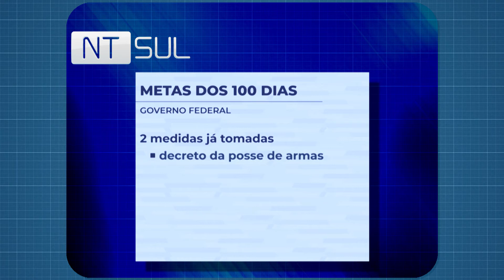Governo Bolsonaro tem 35 metas para início de mandato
Metas deverão ser cumpridas nos 100 primeiros dias de governo